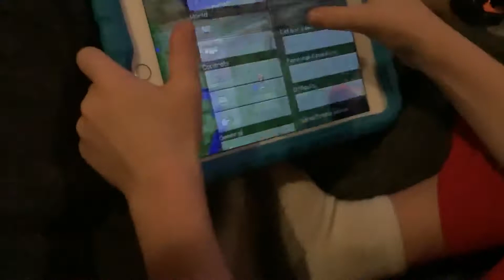Rage about Blake killing a cow in Minecraft for the first time